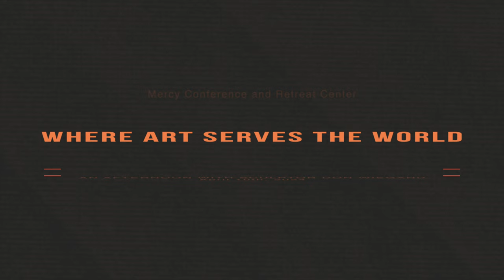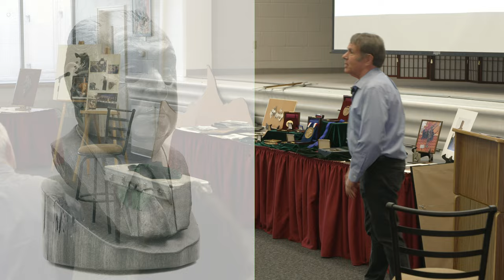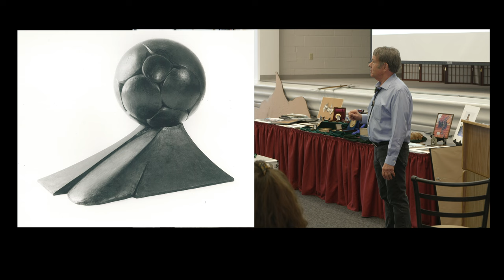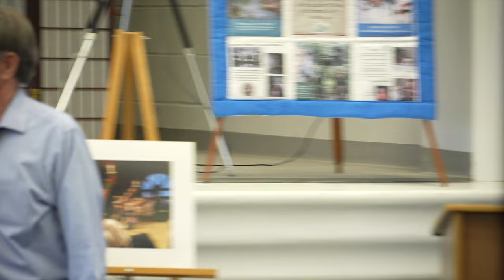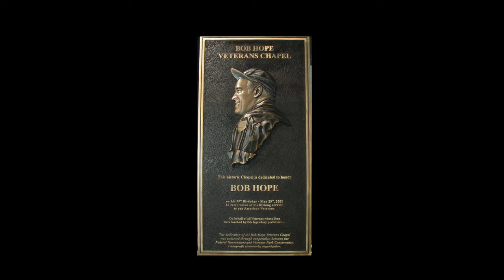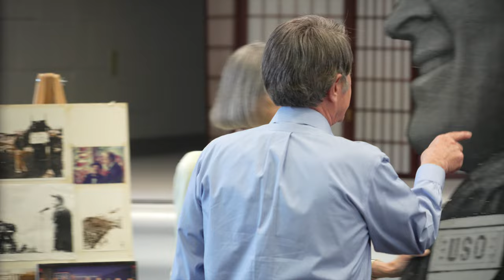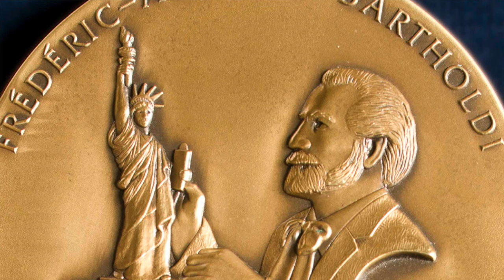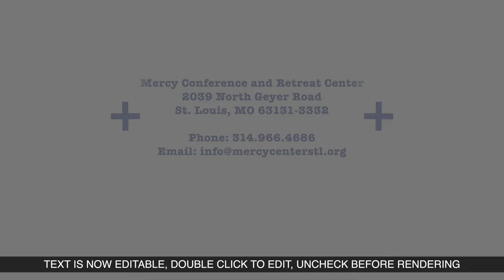"Where Art Serves The World: An Afternoon w Sculptor Don Wiegand" Mercy Conference & Retreat Center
Shiloh Documentary Films presents: "Where Art Serves The World: An Afternoon w Sculptor Don Wiegand" Mercy Conference & Retreat Center
This is a fascinating short film we produced with an audience at the Sisters of Mercy's Mercy Conference and Retreat Center in Saint Louis, MO April 10th, 2024

A fascinating afternoon with the internationally-noted St. Louissculptor Don Wiegand as he shares his inspiring career. . Don’s sculptureshave been installed in numerous public locations throughout the United States and the world, including a Pope Francis bronze bas relief for “The Pontifical Academy of Science” in the Vatican. St. Louisans will be familiar with the bronze sculpture of August A. Busch, Jr. at Busch Stadium, “Cora”, a life size bronze at the Missouri Botanical Garden, and a heroic bronze bas relief of Winston Churchill at the National Churchill Museum at
Westminster College in Fulton, Missouri.

Mercy Sister Jan Hayes will interview Don about his art education at the former Mercy High School in University City, his studies in the School of Fine Arts at Washington University, his career as a nationally and internationally-recognized sculptor, and his unique sculpted home and studio in Chesterfield, Missouri.

Don will also tell the story of the formation of The Wiegand Foundation, creating art to memorialize significant accomplishments in science, technology, national defense and human service. Color slides of Don’s various works will be projected as he discusses them. There will be time for
a Q &A session with the sculptor at the end of the interview and
presentation.. Filmed in 8K at the with an audience at the Sisters of Mercy's Mercy Conference and Retreat Center in Saint Louis, MO

Don has done life casts of people such as President George H. Bush and Barbara Bush, Chuck Berry,Jackie Joyner-Kersee, violinist Haruka Watanabe, and many other’s.

Don’s sculptures like his Charles Lindbergh Casts of that piece may be found in various parts of the world, including the Smithsonian Institute in Washington, D.C.
He followed that with portraits of Ernest Hemingway, Mark Twain,
Amelia Earhart, Christopher Columbus and many more inspiring pieces.

This is the fascinating lecture!